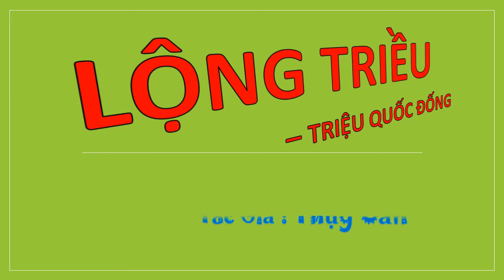Tập 84 - LỘNG TRIỀU - TRIỆU QUỐC ĐỐNG, Úp theo yêu cầu, Tác giả : Thụy Căn, Truyện audio.